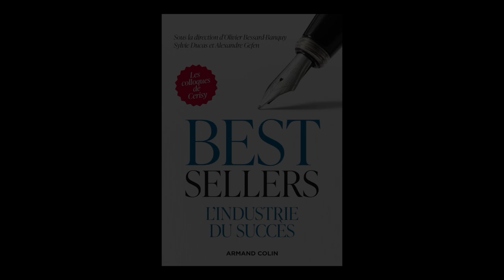Olivier Bessard-Banquy - Best-sellers : l'industrie du succès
Olivier Bessard-Banquy vous présente l'ouvrage "Best-sellers : l'industrie du succès : actes du colloque de Cerisy-la-Salle, 23-30 juillet 2018" aux éditions Armand Colin.